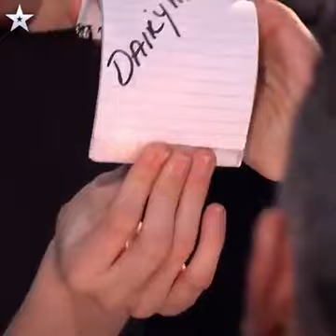This contestant made you cry 😢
Britishers got talent
English
reality show
best audition ever
best magic ever
best child artist
best magician
chhote bache audition
chhote bache talent
English reality show
America's got talent
India's got talent
bahut hi sunder talent
sabse genius bacha
sabse bada magician
jaadugar
sabse bada jadugar
sabse acha jaadugar
sabse cute jaadugar
sabse bada superstar